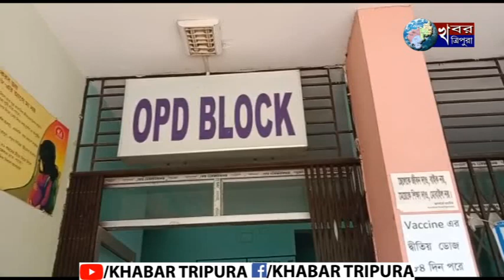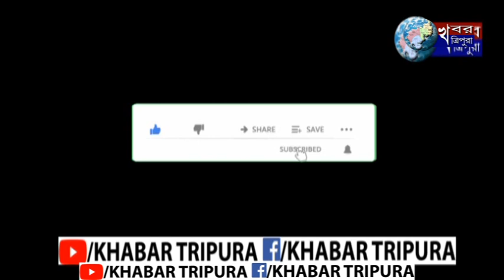কুকুরের কামড়ে আহত ৫ জন